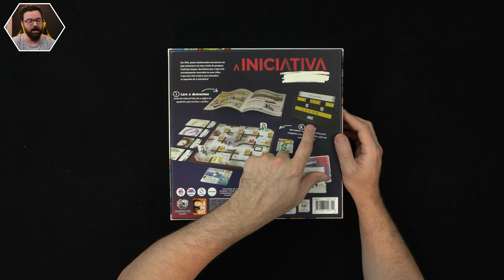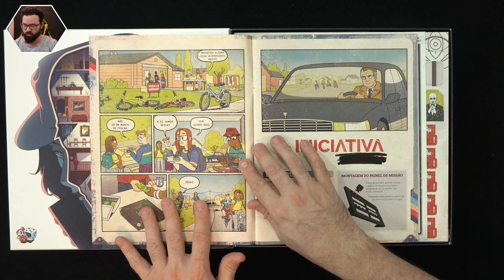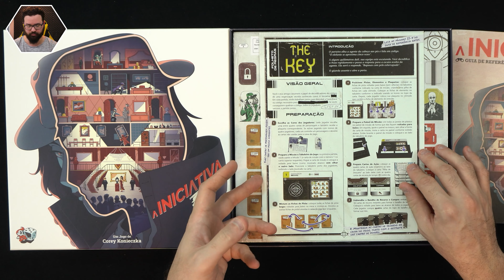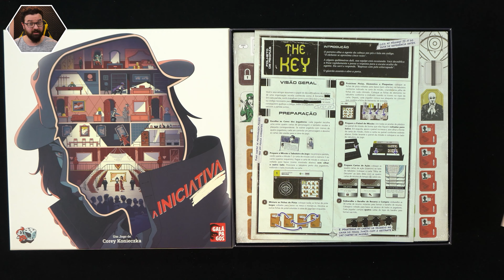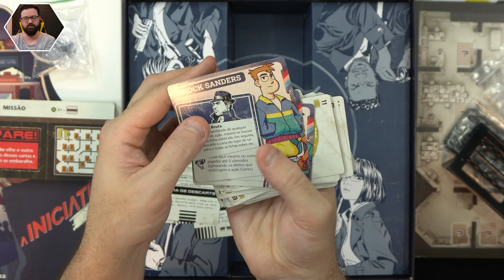A Iniciativa | Detalhes dos componentes | Unboxing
Vamos abrir a caixa e conferir os componentes de A Iniciativa. Um jogo cooperativo cheio de segredos e mistérios pra resolver a cada missão.

Lançado no Brasil pela Galápagos em Setembro de 2022

0:00 Início
1:11 Abrindo a caixa
7:25 Tudo na mesa
8:56 De volta pra caixa